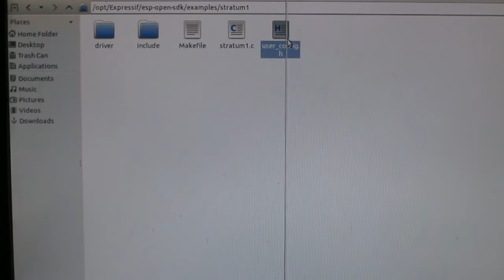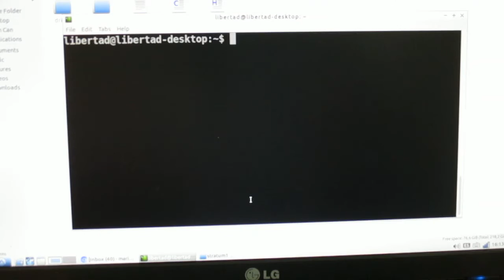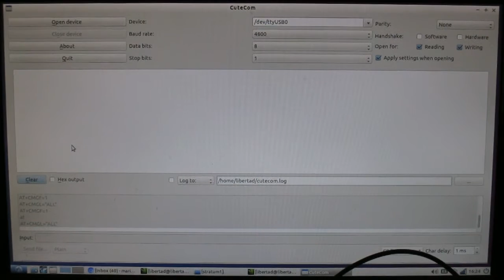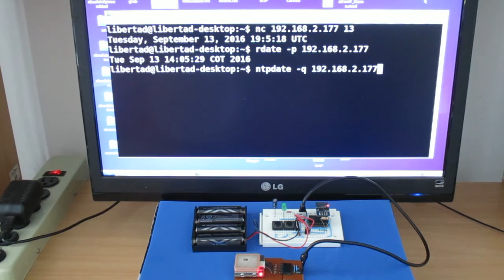ESP82266 + GPS STRATUM 1 NTP SERVER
ESP8266 and GPS based NTP stratum1 server no internet connection needed totally wireless, useful to synchronize date and time in wireless devices